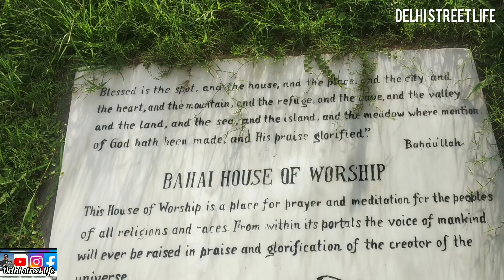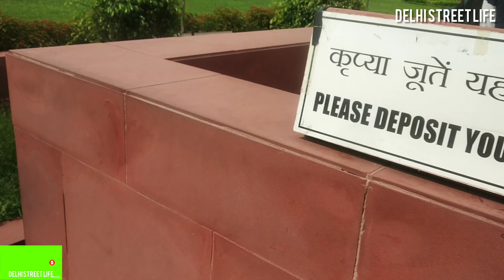kamal mandir, lotus temple, bahai house, कमल मंदिर, लोटस टेंपल, की पूरी जानकारी video#07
lotus temple, bahai house, kamal mandir,